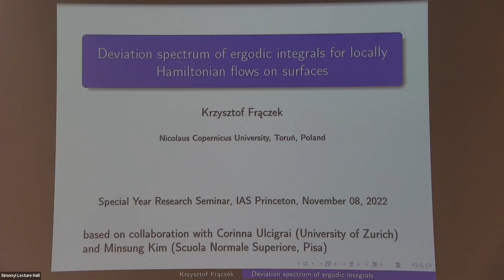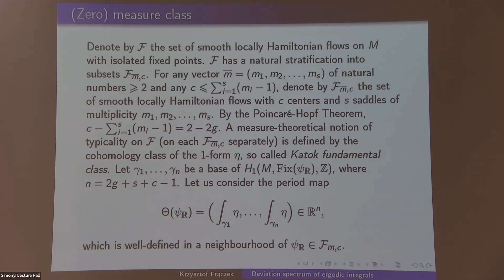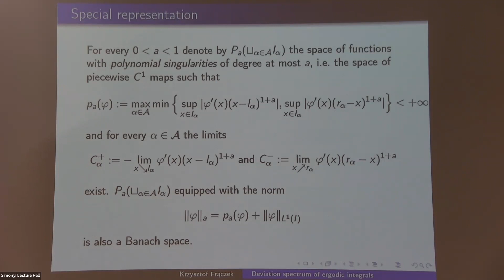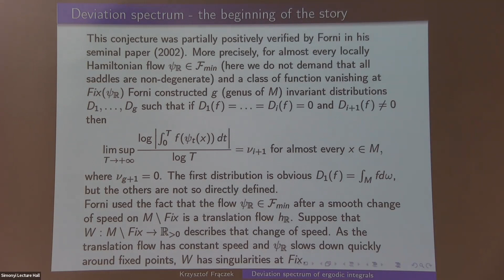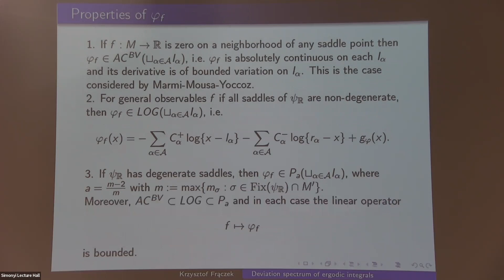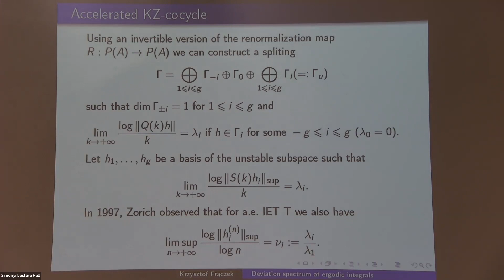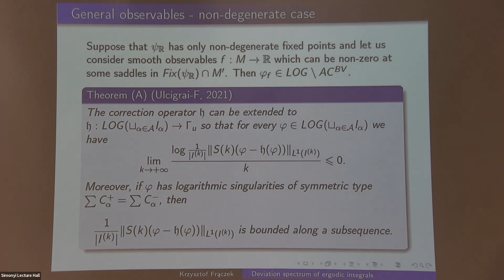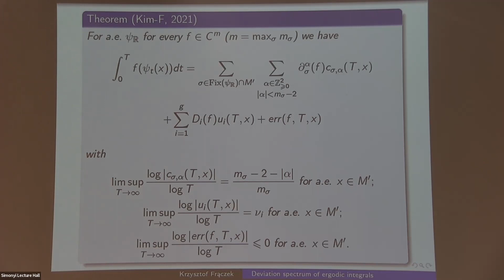Deviation Spectrum of Ergodic Integrals for Locally Hamiltonian Flows on Surfaces- Krzysztof Fraczek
Special Year Research Seminar

Topic: Deviation Spectrum of Ergodic Integrals for Locally Hamiltonian Flows on Surfaces
Speaker: Krzysztof Fraczek
Date: November 08, 2022

The talk will consists of a long historical introduction to  the topic of deviation of ergodic averages for locally Hamiltonian flows on compact surafces  as well as some current results obtained in collaboration with Corinna Ulcigrai  and Minsung Kim. New developments include a better understanding of the asymptotic of  so-called error term (in non-degenerate regime) and the appearance of new exponents in the  deviation spectrum (in degenerate regime).